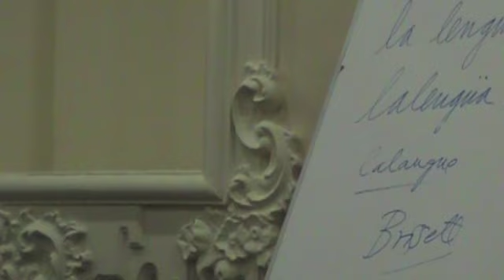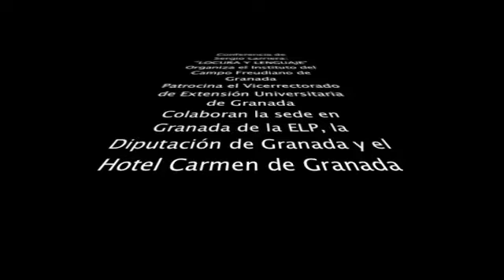4-7 Sergio Larriera - Locura y lenguaje -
La lengua que habla una comunidad "siempre ya está", desde antes de que un hablante la realice en un acto de comunicación efectivo. Pero la lengua espera a sus hablantes, pues se nutre de ellos. En esa parasitación cada uno establece una singular relación con la lengua, constituyendo esto una verdadera decisión. En esta conferencia trataremos de atender a diversas maneras de responder a esta relación.